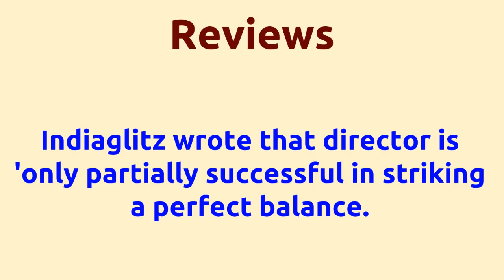Milaga |2010 movie |IMDB Rating |Review | Complete report | Story | Cast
Movie Title --- Milaga Unknown facts IMDB rating and Complete Report Cast -- Ravi Mariya Singampuli Suja Varunee Movie Details -- Music by - Sabesh Murali Produced by - Shyamsundar Produced by - Sujit Sarkar Release Date - 25-JUN-10